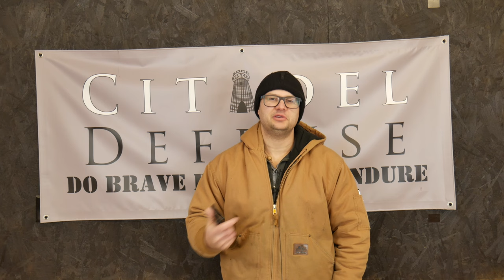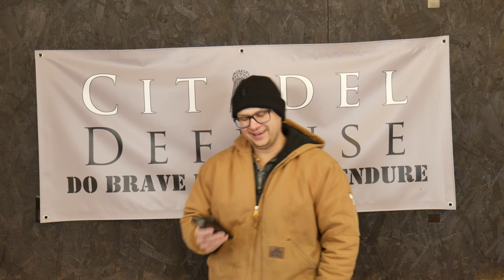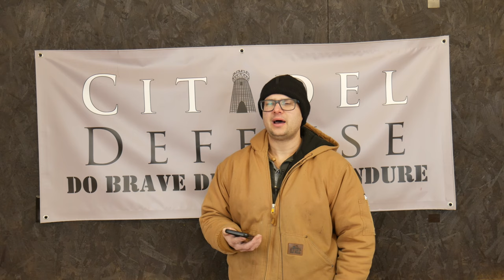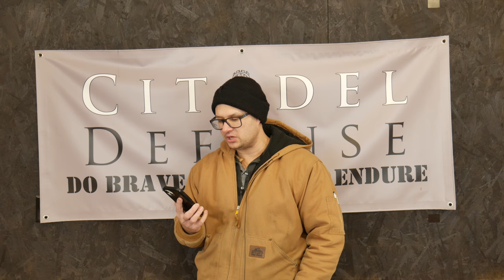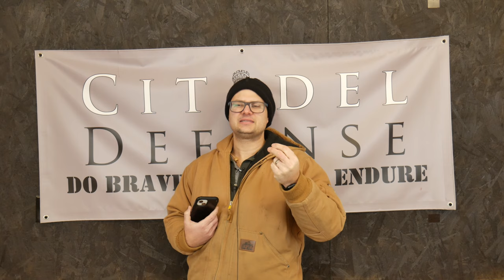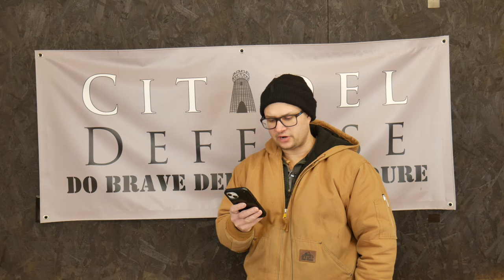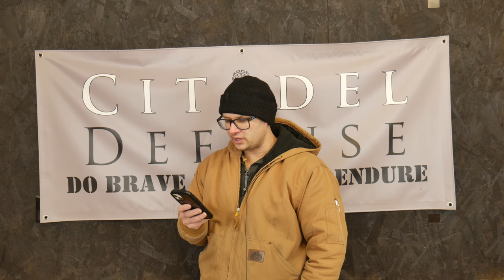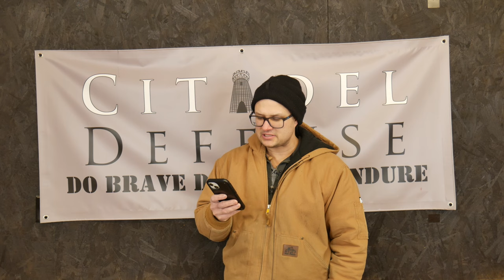Outlawing Your Right To Train?